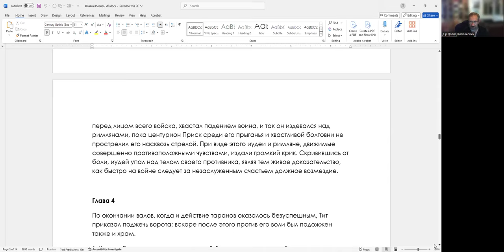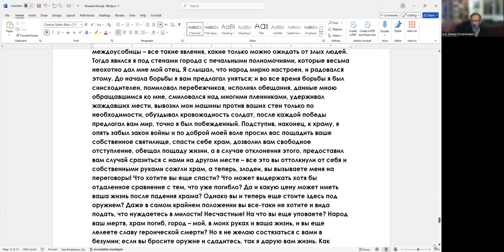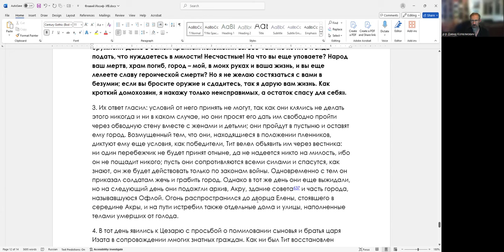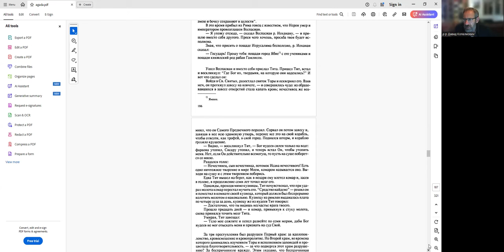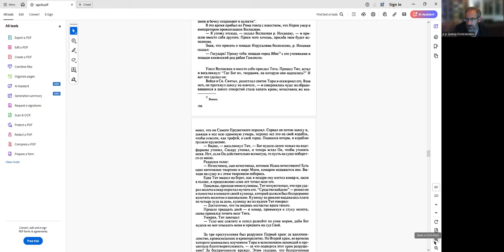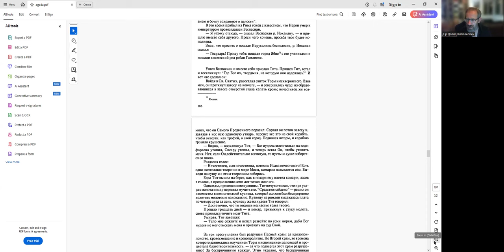«Образ Тита у Флавия Иосифа и в раввинистической литературе», д-р Давид Копелиович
Страница курса прошедших занятий курса в Телеграме - информация о курсе, записи, обсуждение занятий.